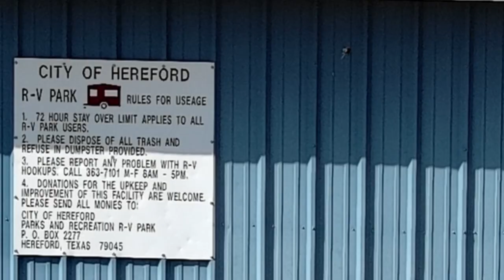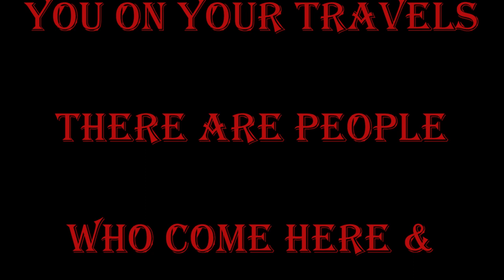Hereford Texas RV Review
I flew my Autel Lite Plus to create this RV Park Review. This RV Park is FREE for 3 days with full hookups. It was not a bad place to stay, but there are 2 complaints. This is at a park and people come throughout the day and evening and will run their cars and trucks sometimes for hours. Most that do seem to be very loud vehicles. The bigger issue is the smell. The town is a cow town and there is a distinct odor outside and inside. Our last full day here was the worst. The smell permeated everything so keep that in mind.